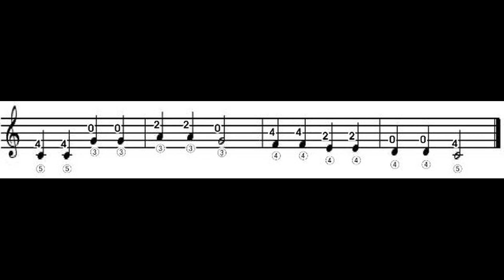클래식기타 배우기 _ 왕초보 _ 4 ( 작은별 ) By. 밤하늘별빛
By. 밤하늘별빛

구독도 해주세요~ ^^
By. 밤하늘별빛

인스타(instagram) : slns_classicguitar